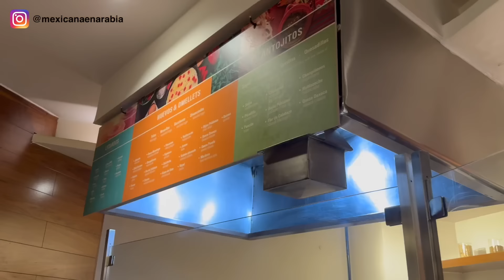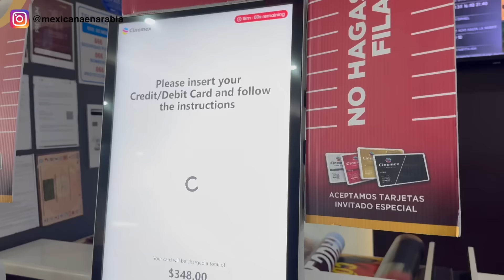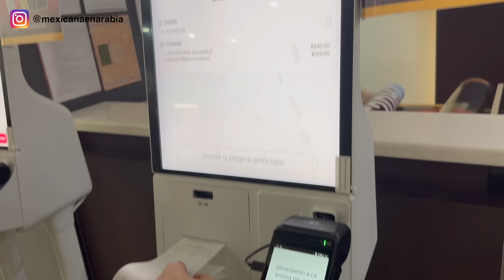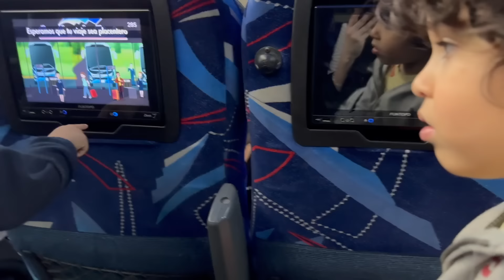TOUR por el HOTEL! + SORPRESA A MI FAMILIA!!